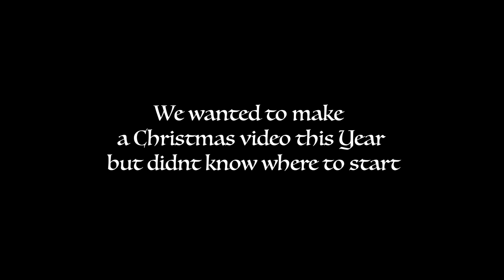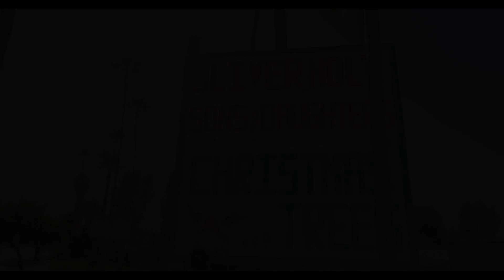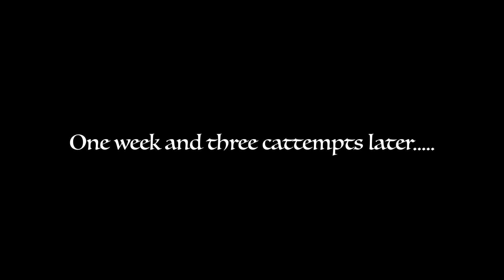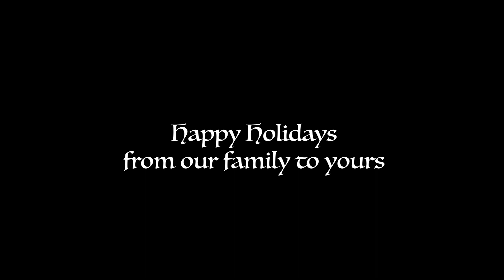Christmas Tree idea gone bad? UTV Drift Car Polaris Pro RC.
We put our twist on Christmas with a drift car UTV making our own wrapped Christmas tree.